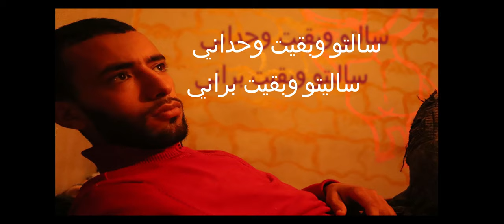رحيب السرب - ساليتو (أغنية حصرية) Rahibo Sarb -Salito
أغنية ساليتو حصريا مع الكلمات
كلمات وألحان : رحيب السرب
ميكساج : بيك بوي
الموسيقى : شركة يوتوب - كريزي
الكلمات
ما عندي ما نقول ليك.    داكشي لي عندي ساليتيو
ما عندي من آش نعطيك. داكشي لي عندي ساليتو
ما عندي باش نضحي     داكشي لي عندي ساليتو
ساليتو ساليتو
ساليتو ودابا راني نسيتو
داكشي لي بغيتو فبنادم مالقيتو
تعيا مادير لا نظرو مادرتي والو
فخلينا لي دار شي حاجا يديرها لراسو
صافي صافي صافي راني ساليتو
داكشي لي فات كلو راني طويتو
ناري ناري ناري زكلتو داكشي لي كالو
لي ما داو مني والو
صافي صافي صافي راني سالتو
حسابي معاهم راني فاريتو
ساليتو وبقيت وحداني ساليتو وبقيت براني
ساليتو ساليتو
ساليتو بسبب نيتي
ساليتو بسبب حنيتي
ساليتو بسبب حشمتي
ساليتو بسبب حبي.  ساليتو ساليتو